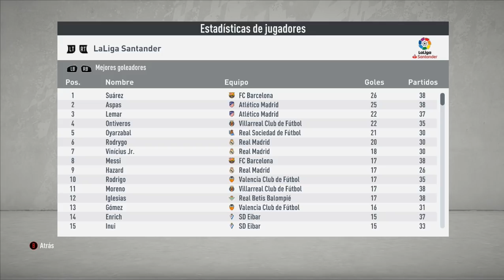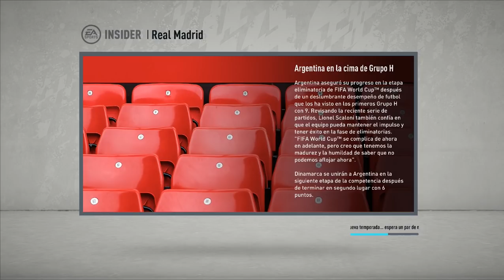Como Subir el POTENCIAL de un Jugador en Fifa 20 Modo Carrera LITE!!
Como subir el potencial de un  Jugador en fifa 20 modo carrera. Hoy haremos la Prueba de Crecimiento entre estos dos cracks Brasileños Vinicius y Rodrygo goes, sabremos cual es el mejor y su potencial Máximo